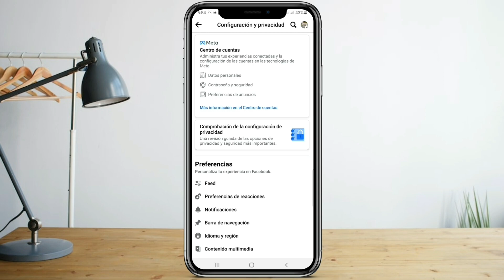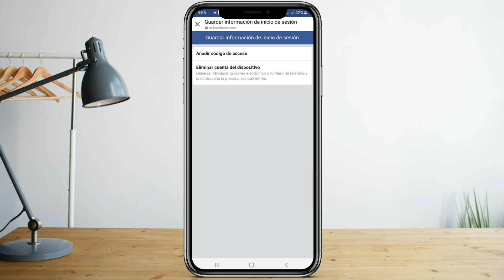Como Quitar El Inicio de Sesión Automático en Facebook 🔵✅